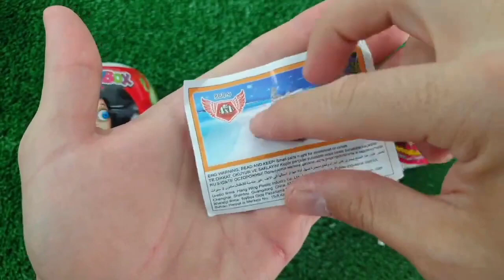7 Rainbow Satisfying Video, DIY How to make Rainbow Slime Candy Baby Shark Kinetic Sand Cutting